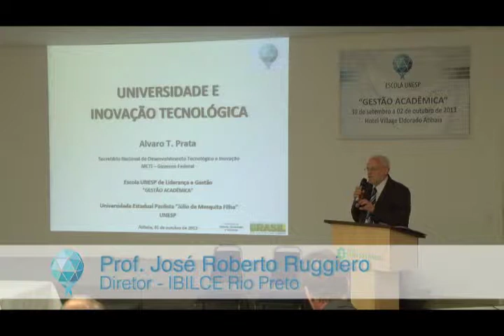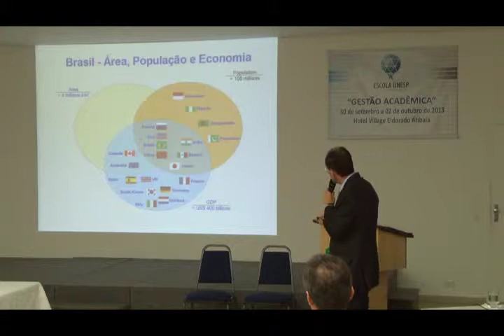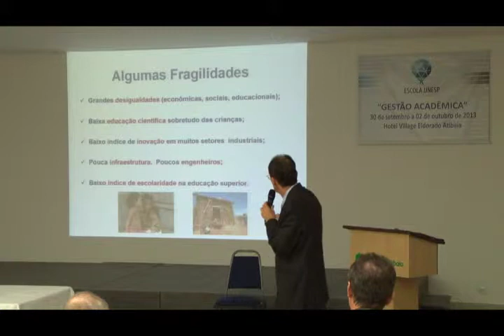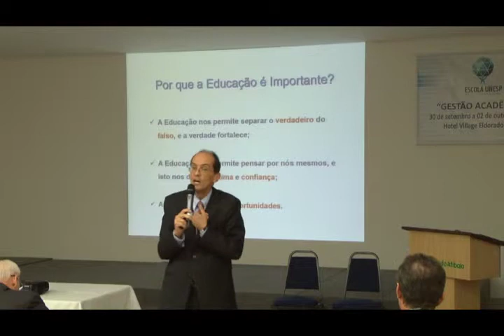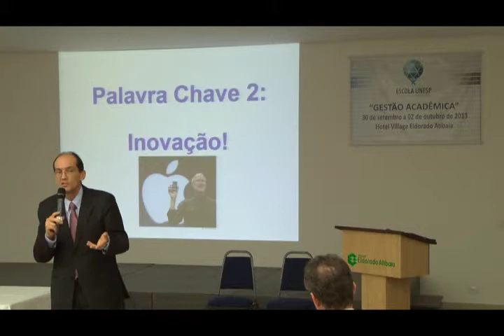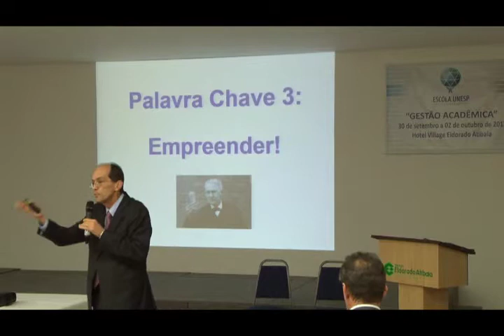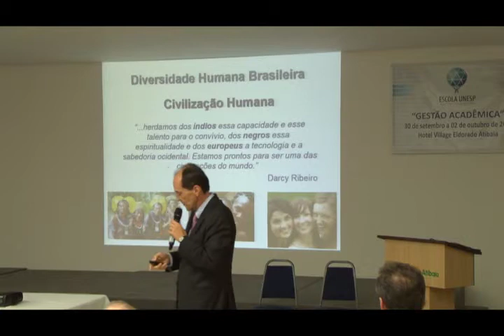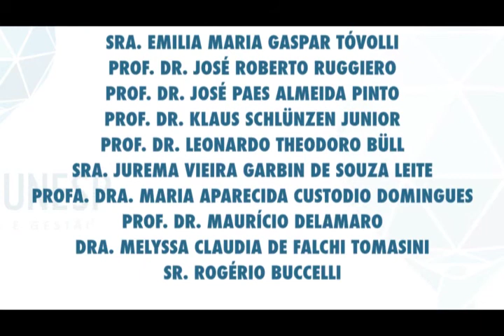EULG - PROF. DR. ÁLVARO PRATA